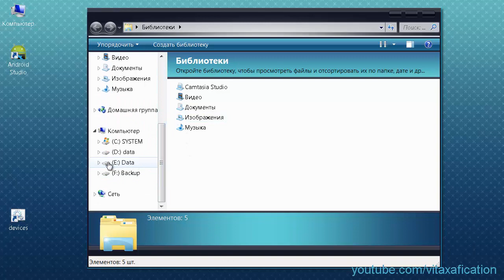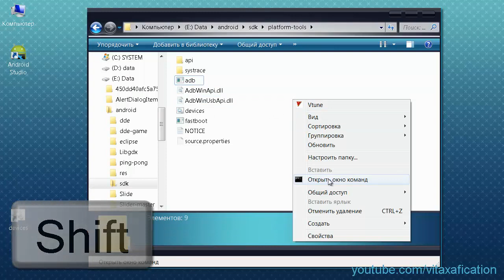WiFi ADB: установка apk файла на смартфон по WiFi, без USB кабеля (тестирование android приложений)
Как тестировать android приложения на реальном устройстве, как загрузить apk файла на смартфон по WiFi, без USB кабеля, вы узнаете в этом выпуске "Инструментов андроид разработчика".
Я расскажу об удаленной отладке приложений под Android. Речь идет о загрузке апк файла из среды разработки на ваш смартфон или планшет при помощи WiFi, а не через привычное USB-соединение. Можно устанавливать и удалять приложения, копировать файлы в файловую систему гаджета, а также получать доступ к консоли.